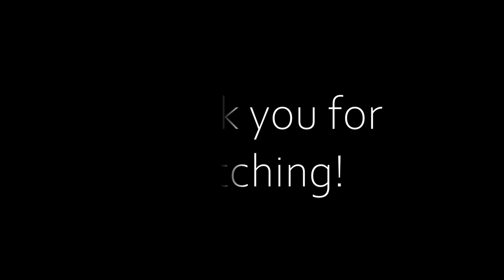Corpse Follows Dream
Here is the animation for the clip of Corpse chasing Dream!

I try to keep up but they put out content faster than I can consume it. So if anyone has a suggestion it is appreciated!